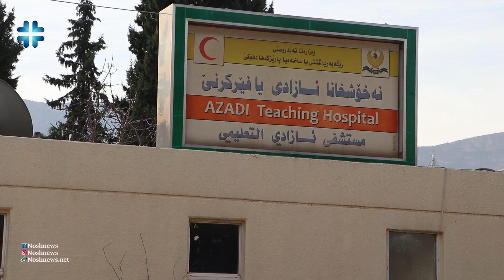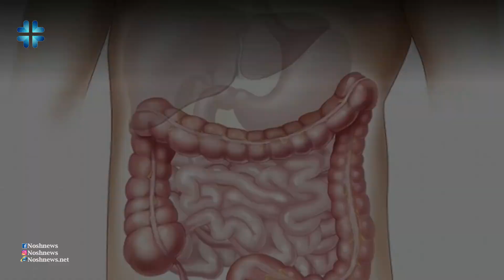نەخوشیا قەلەویێ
د.سەردار حەسەن عارف، شیرەتكارێ تایبەتمەندێ نشتەرگەریا گشتى